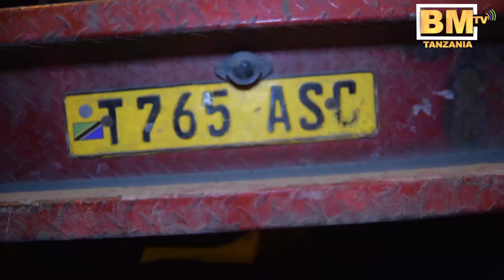BREAKING, Ajali Ubungo, Mtu Mmoja Papo hapo asagwa, Dereva Atoweka